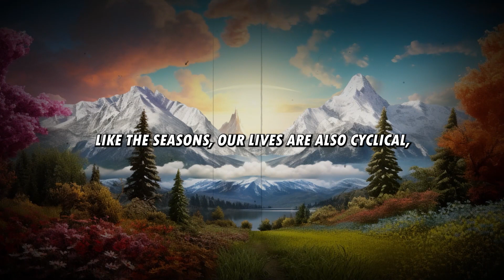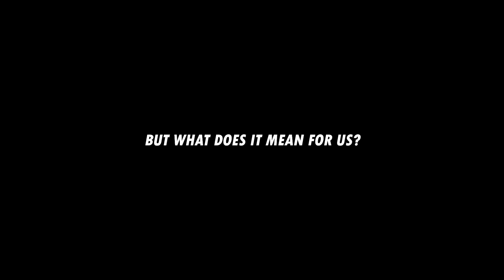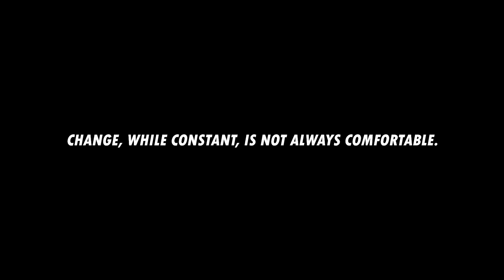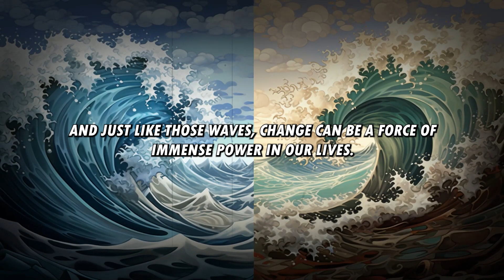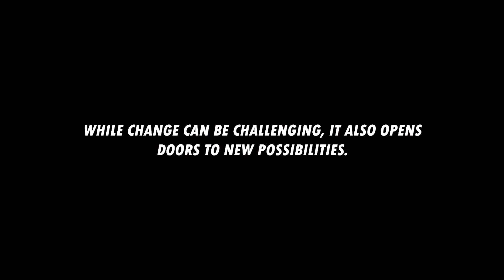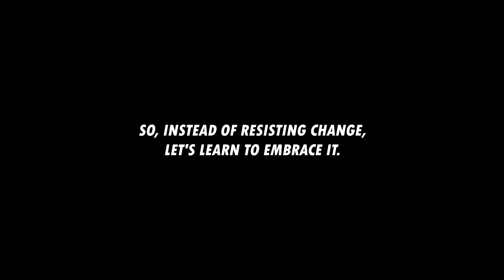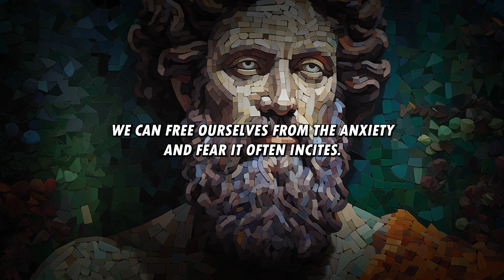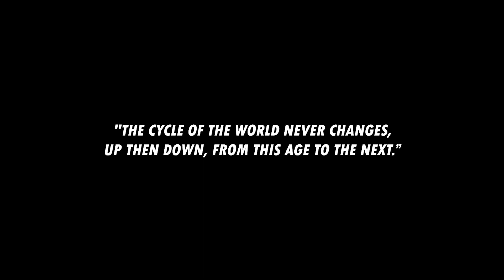The Eternal Cycle - Marcus Aurelius on the Nature of Life | STOICISM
In this video, we'll explore the eternal cycle of life, as understood by the Roman emperor and Stoic philosopher Marcus Aurelius.

The world around us is constantly changing, yet the underlying patterns remain the same. The seasons change, the sun rises and sets, the tides ebb and flow. These are all examples of the cyclical nature of life.

Our own lives are also cyclical. We experience ups and downs, triumphs and failures, moments of joy and moments of sorrow. Like the seasons, our lives are filled with periods of growth and decline, of learning and unlearning.

Marcus Aurelius reminds us that change is the only constant in life. Everything is impermanent, from our own bodies and minds to the world around us. We are all part of this grand cycle, this eternal dance of change and impermanence.

This realization may seem daunting at first, but it can also be a source of liberation. Once we accept that change is inevitable, we can stop resisting it and start embracing it. We can learn to flow with life's rhythms, to dance with its ebbs and flows, to rise and set with its suns and moons.

The cycle of life is unchanging, but our attitude towards it is not. We can choose to see it as a source of stress and anxiety, or we can see it as an opportunity for growth and transformation. The choice is ours.

📍Timestamps:
00:00  Intro of The Unchanging Cycle
02:14  The Many Faces of Change
04:50  The Trials and Tribulations of Change
07:24  Embracing the Opportunities of Change
10:00  Life through Aurelius's Lens
11:46  Summing Up the Cycle